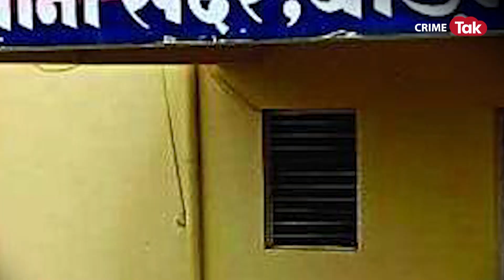इस तांत्रिक की काली करतूत का किया 21 साल की लड़की ने खुलासा | CRIME TAK